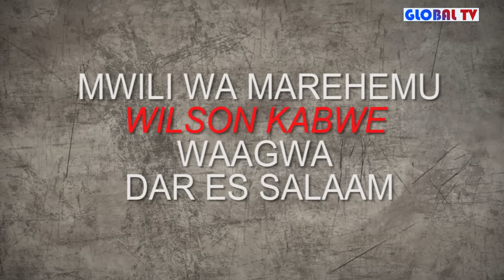Mwili wa Aliyekuwa Mkurugenzi wa Jiji la Dar Es Salaam Wilson Kabwe Ulivyoagwa Jana Dar